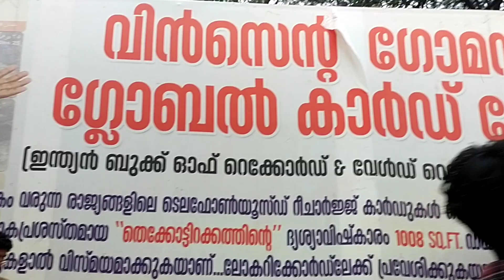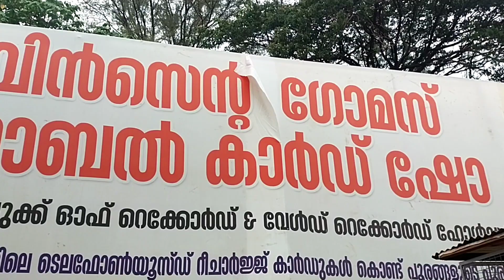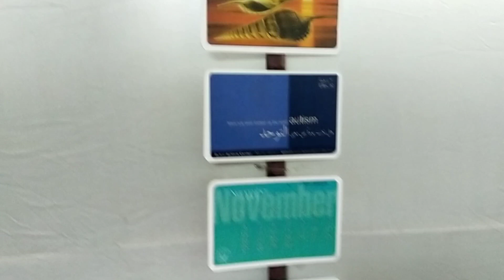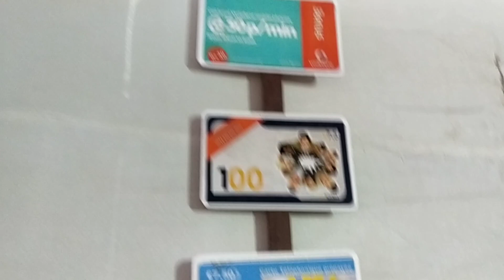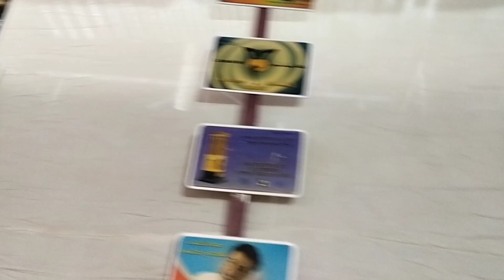ranju's dream#Thrissurpooram exhibition2022#telephonecards vincentgomas തൃശ്ശൂർ പൂരം എക്സിബിഷൻ2022